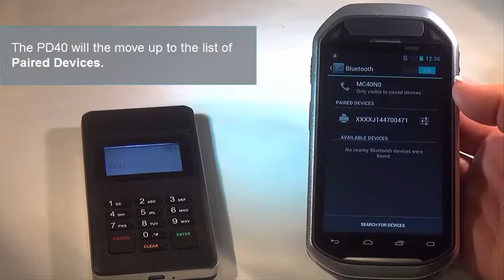Pairing the PD40 Payment Module to the MC40 via Bluetooth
This short how-to video shows how to pair the PD40 payment module with the MC40 mobile computer using Bluetooth connectivity.